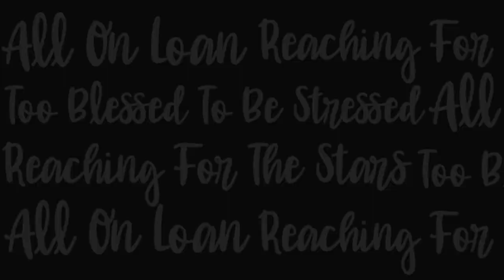FORGING FORWARD: A THERAPIST'S PATH - Yoko Sato - Lance E. Lee Podcast Highlights - Episode #138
Embark on a heartfelt journey of self-discovery and passion with Yoko Sato, the visionary director of Lucrea Inc., in this captivating podcast episode.

From her humble beginnings in Hyogo and Chiba to her transformative years studying abroad, Yoko shares poignant stories from her childhood and adolescence that shaped her path to becoming a speech and language therapist. As a teenager, Yoko demonstrated remarkable initiative and determination, venturing beyond Japan's borders to pursue her dreams of personal and professional growth.

Listeners are transported to the bustling streets of Canada, where Yoko's years of study left an indelible mark on her journey. The experiences she gained abroad not only deepened her understanding of business and psychotherapy but also ignited a passion within her to pursue her dream of becoming a therapist.

But Yoko's story is more than just a testament to her professional achievements; it's a celebration of resilience, courage, and the unwavering pursuit of one's dreams. Through her inspiring narrative, listeners are encouraged to embrace their own aspirations and follow their hearts, no matter where the journey may lead.

Whether you're a budding therapist, a student of psychology, or simply someone seeking inspiration and insight, this podcast episode offers a wealth of valuable lessons and heartfelt anecdotes. Join Yoko Sato as she shares her remarkable story and invites listeners to discover the transformative power of pursuing one's dreams.

Don't miss out on this moving conversation with Yoko Sato. Tune in and embark on a journey of self-discovery, passion, and boundless possibility.